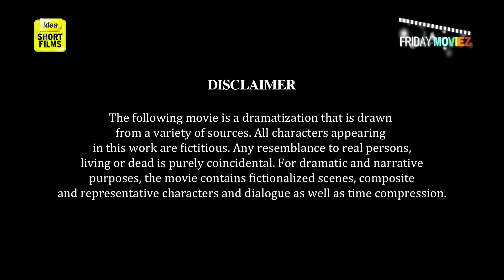'DISTURBED' - Latest Short Movie 2014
A short tale about a young man trying to deal with his past!